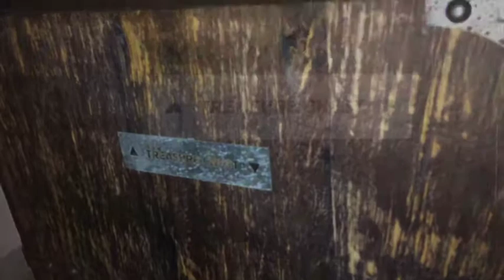Treasure Chest - Large